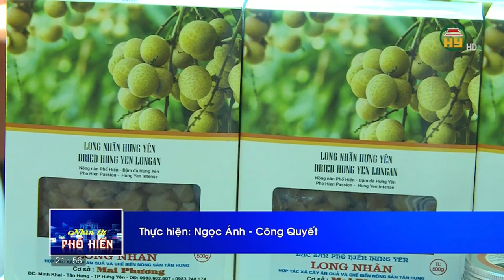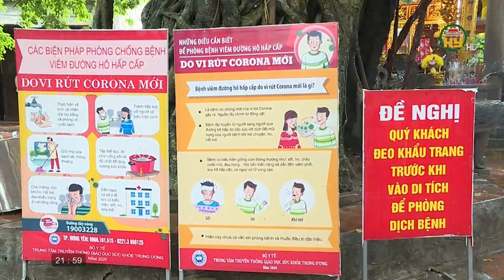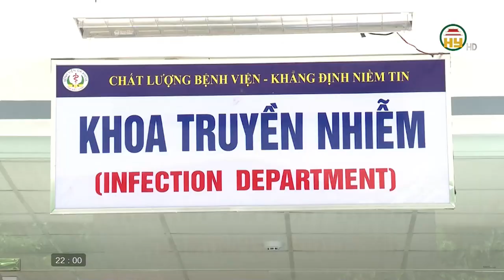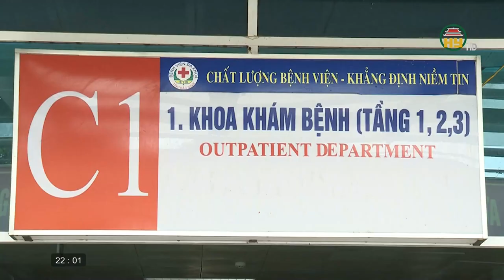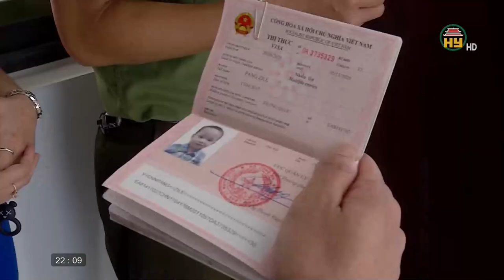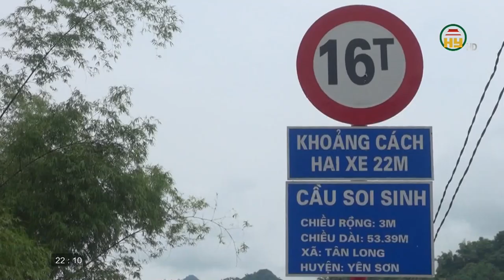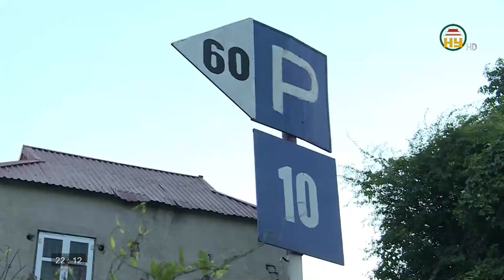Nhìn từ Phố Hiến Chủ nhật ngày 16/08/2020